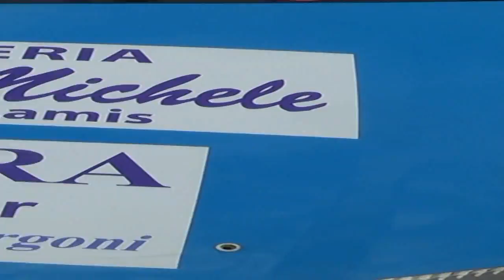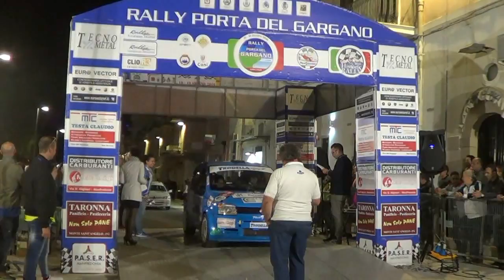PALUMBIERI LEONARDO-PICCININO ILENIA ESTERNE 6° RALLY PORTA DEL GARGANO 2016